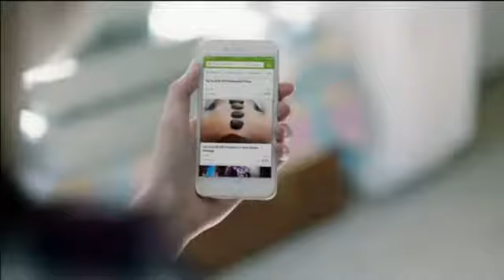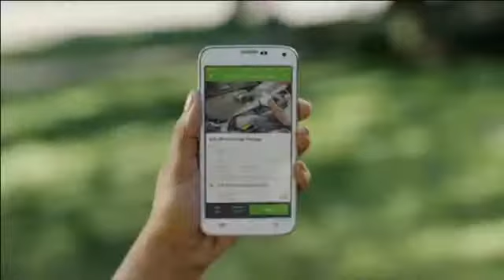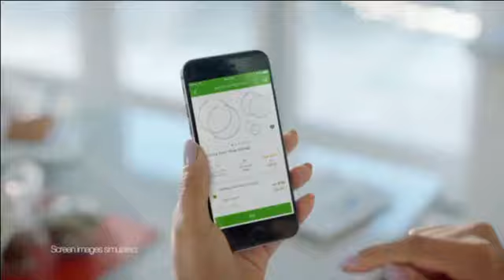Groupon TV Commercials (2017)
Here are some Groupon TV commercials from 2017.